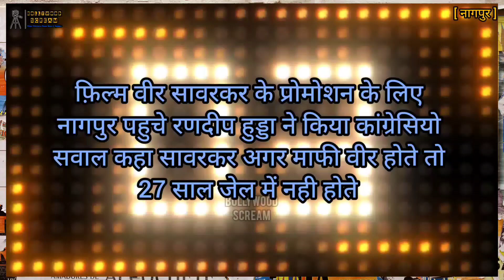फ़िल्म वीर सावरकर के प्रोमोशन के लिए नागपुर पहुचे रणदीप हुड्डा ने किया कांग्रेसियो सवाल कहा सावरकर...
फ़िल्म वीर सावरकर के प्रोमोशन के लिए नागपुर पहुचे रणदीप हुड्डा ने किया कांग्रेसियो सवाल कहा सावरकर अगर माफी वीर होते तो 27 साल जेल में नही होते| पूरा अनकट वीडियो| अवश्य देखें|

नागपुर के सिद्धिविनायक ट्रस्ट की ओर से नागपुर की जनता के लिए सिनेमा घरों में 20 शो फ्री में दिखाए जाएंगे।आज शाम को नागपुर के VR मॉल में पहला शो दिखाया जाएगा इस शो को देखने के लिए केंद्रीय मंत्री नितिन गडकरी भी पहुचेंगे|

वीर सावरकर फ़िल्म के हीरो रणदीप सिंग हुड्डा आज अपने फ़िल्म के प्रमोशन के लिए नागपुर पहुचे जहाँ उन्होंने प्रेस में अपने फ़िल्म से जुड़ी अनेक घटनायें पर बात की साथ ही हुड्डा ने प्रेस में कहा कि सावकर के इतिहास को इतिहासकारों के द्वारा छुपाया गया है|

कांग्रेस पार्टी नेता राहुल गांधी ने अनेक बार वीर सावरकर को माफी वीर बोला गया इस पर रणदीप हुड्डा ने कहा कि उन्होंने जो अंग्रेजों को पत्र लिखा था वो एक बेल की अर्जी थी। साथ ही हुड्डा ने कांग्रेसियो को सवाल कर डाला कि अगर वीर सावरकर माफी वीर होते तो वो 27 साल तक जेल में नही होते|

बाईट:- [ रणदीप हुड्डा ]
        [ फ़िल्म अभिनेता ]